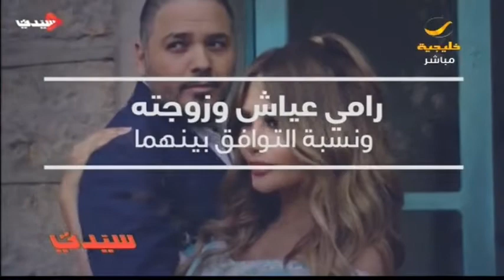سيدتي فن ومشاهير .. العالم يحتفل بيوم الحب .. وحالة توافق كبيرة بين رامي عياش وداليدا